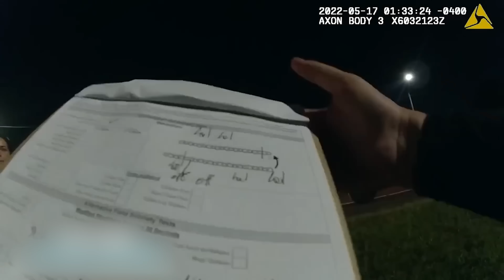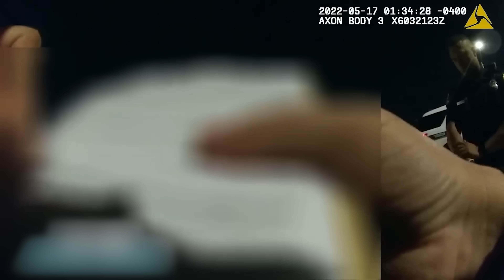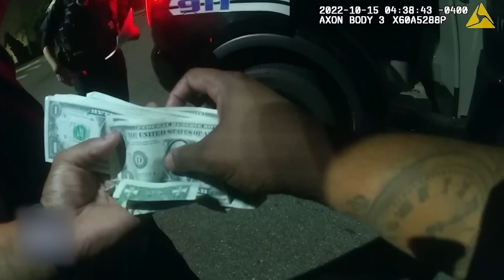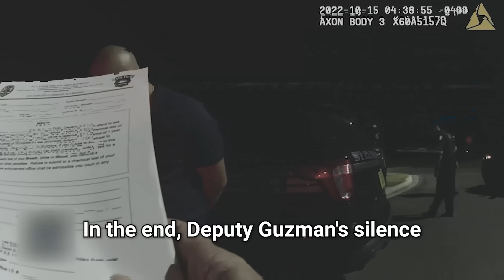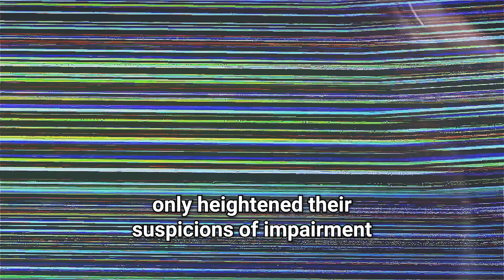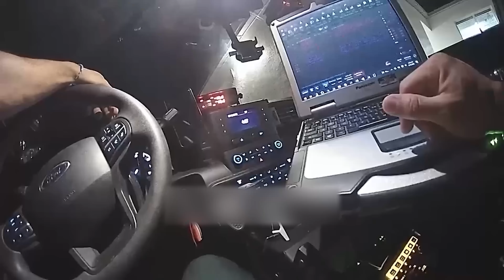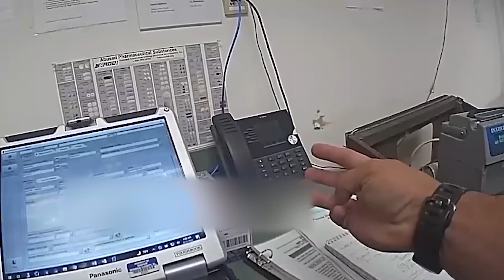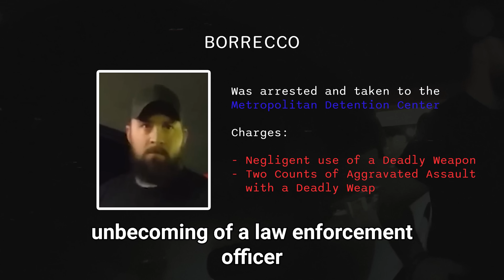When Cops Get Busted While Behaving Badly Off Duty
Just like the rest of us, cops are also entitled to have a little fun after a long day at work - but what happens if they go overboard and get caught? Well check out these 4 cases of officers getting busted by their peers for behaving badly while off duty.

🔍 Episode Overview:
For traffic officers, self-entitled drivers are a common challenge to deal with, but this case went further than usual. On May 17th, 2022, St. Petersburg Police in Florida flagged 26-year-old Shelby Coniglio for possible impairment. Instead of cooperating, she tried to use her position as a fellow officer.

Encountering inebriated drivers is all too common for patrol officers, but what if the driver was a fellow officer? This was the case in Florida for 29-year-old Orange County deputy John Guzman, caught in a compromising situation by St. Cloud Police on October 15th, 2022.

Regardless of who the suspect is, an officer must uphold the law. In Key Largo, Florida, on June 12th, 2022, a Monroe County deputy did just that, pulling over 26-year-old Donovan Rojas, an off-duty officer violating traffic laws. Despite Rojas’s resistance, the deputy held him accountable.

The police often remind the public to stay away from the wheel after a couple of drinks. But what happens when an officer breaks that rule? On July 2nd, 2023, Officer Orlando Gonzales of the Secaucus Police Department in New Jersey faced that exact situation - a fellow officer, tipsy and defiant. Watch as Officer Gonzales holds a fellow off duty cop accountable for his actions.

Law enforcers, whether on or off duty, are held to the highest standards of behavior. However, on January 24th, 2024, Albuquerque Police in New Mexico had to address the troubling actions of a fellow officer, reminding him of the standards expected even while off duty.